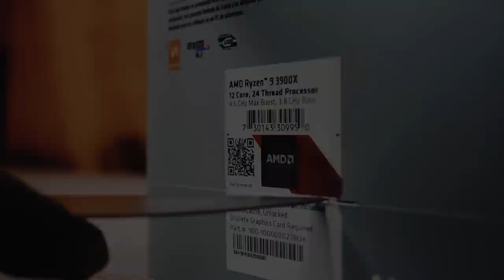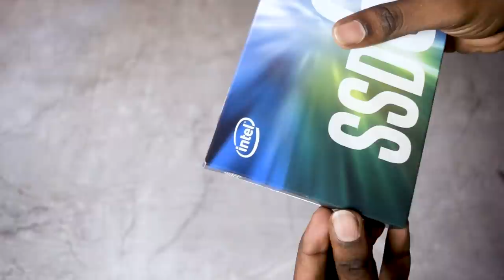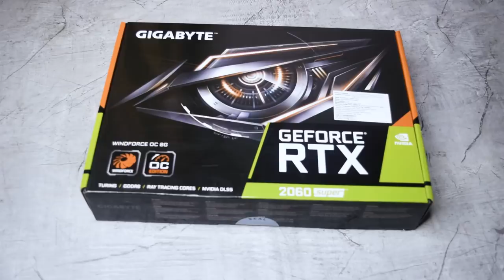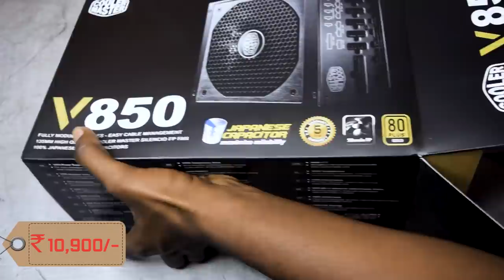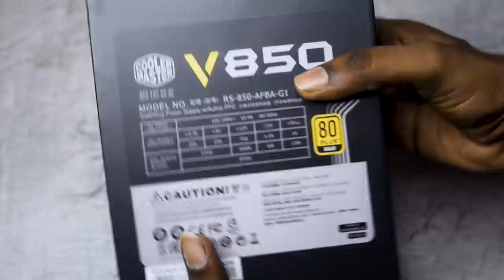AMD Ryzen 9 3900X 12 Core/24 Thread Beast | RTX 2060 Super | PC Build முழு விளக்கம்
Components Used:
Ryzen 9 3900x 12C/24T CPU
MSI MPG X570 Gaming Edge WIFI MotherBoard
2x8GB Corsair Vengeance 3000MHz RAM
Intel 660p 512GB M.2 NVMe SSD
Seagate 2TB HDD
CoolerMaster GOLD V850 PSU
Gigabyte RTX 2060 Super GPU